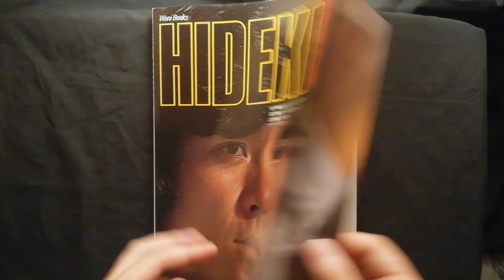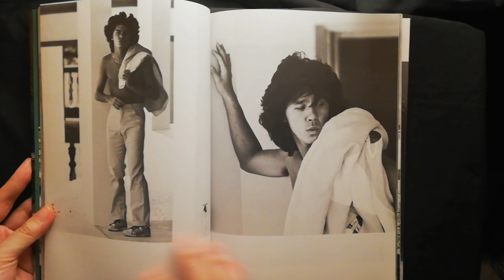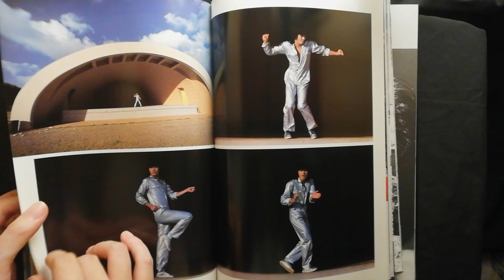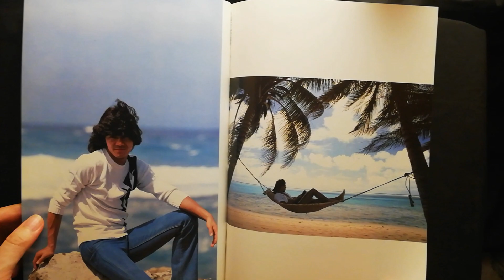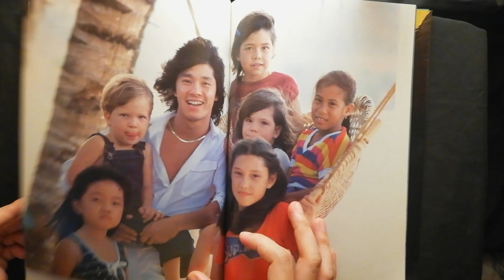西城秀樹 写真集 1980.4.13 25歳誕生日紀念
有一部分脫膠了 非常的難過(；′⌒`)